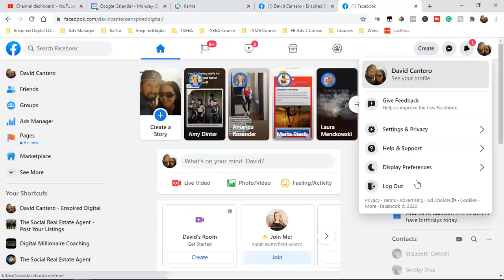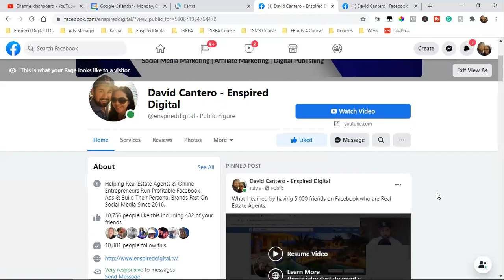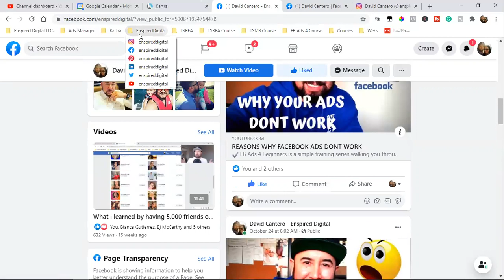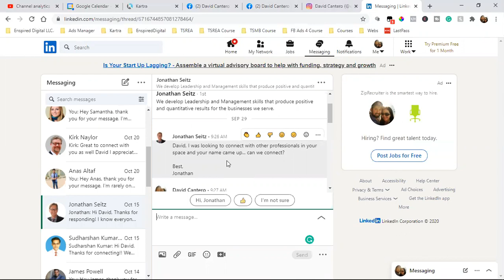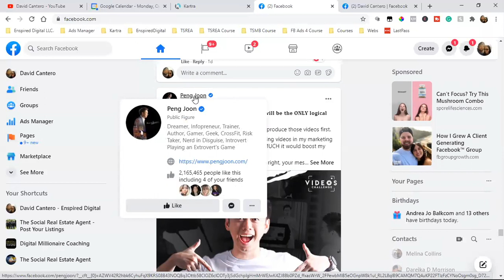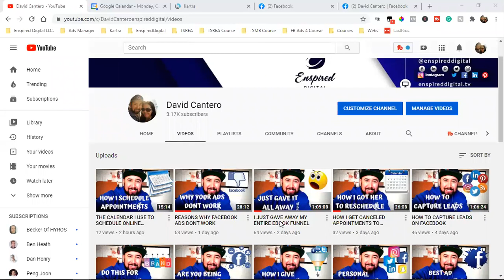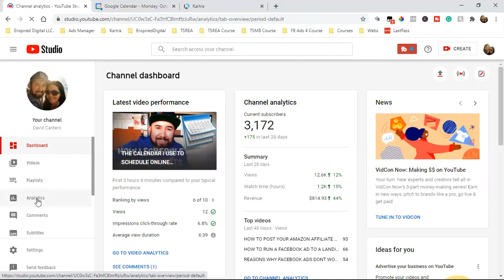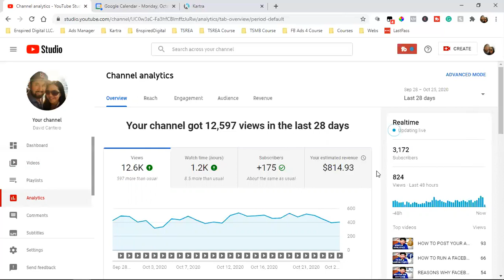HOW I GOT HUNDREDS OF CLIENTS FROM SOCIAL MEDIA